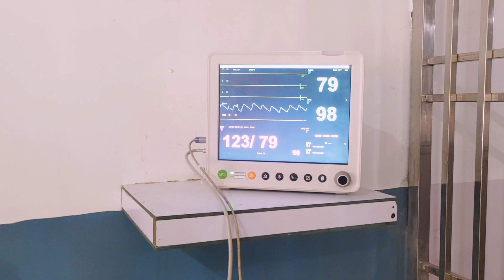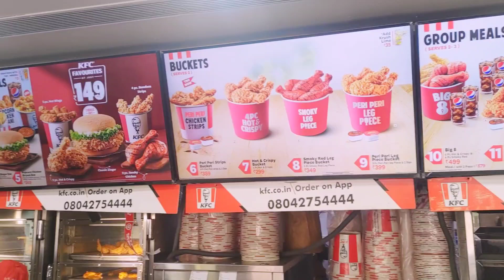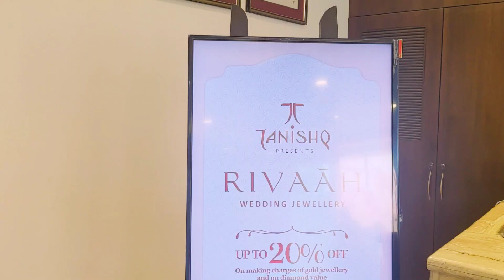वैष्णवी के नसीब से दीदीने आज पहला ज्वेलरी कौनसा बनवाये|अभय ने पापा मम्मी के annivarsary पर क्या🎁लाये